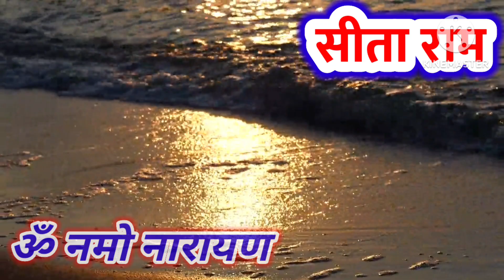निर्जला एकादशी पर करे इन चीजों का दान,पूरा साल होगी पैसे की बारिश#bageshwardhamsarkar